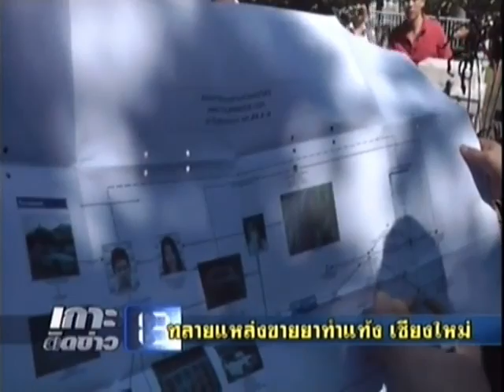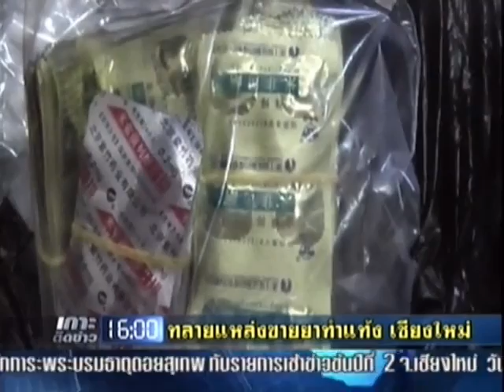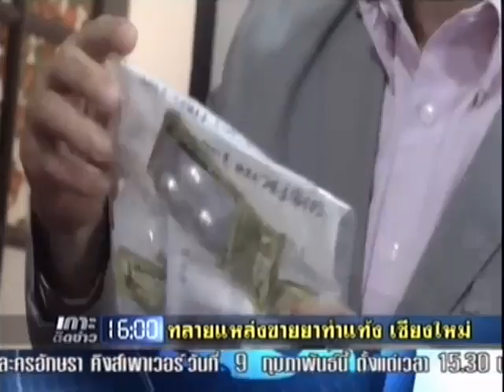คม ชัด ลึก : ขายยาทำแท้งผ่านเว็บ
: คม ชัด ลึก : บุกจับเว็บขายยาทำแท้ง